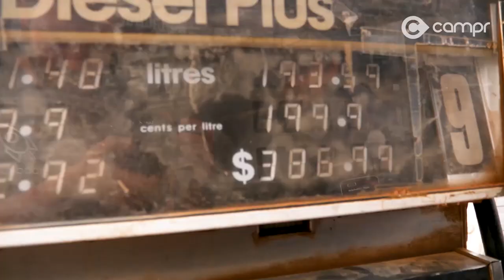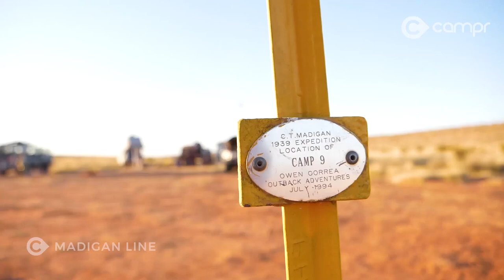WOW WATCH THIS! Central Australia Desert Adventure Trailer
Here's a taste of our next Campr Adventure, the Red Centre and Simpson Desert Special.